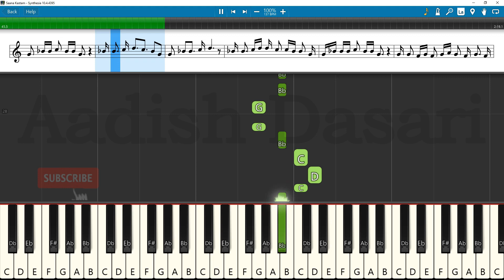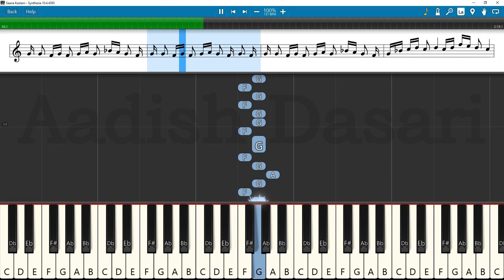Saana Kastam Song Short Piano Cover | Mani Sharma | Chiranjeevi | RamCharan | Acharya